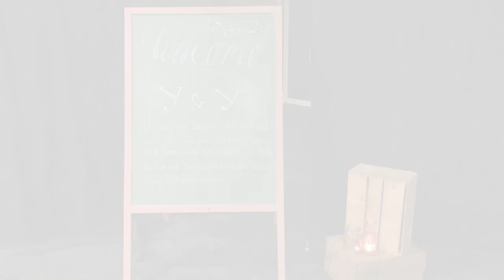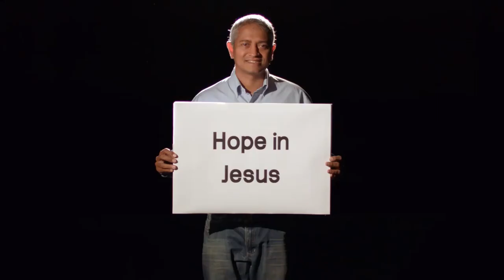Welcome To Y&Y Online - Sunday 19th April 2020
Welcome to our first Y&Y Service online! This week we have everything from Alicia's mad keyboard skills, to an inspiring message from Dean. After the service, we will be continuing fellowship through zoom.

So, jump on (zoom meeting ID: 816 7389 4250 & password: 1234) and we will be there until all is said and done.

Zoom link will be inactive from Monday 20th April 2020.